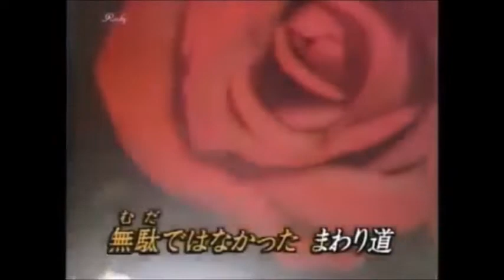私の名前が変わります 小林旭 Cover 健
動画はRockyチャンネルさんからお借りしました。
作詞:星野哲郎,作曲:叶弦大（1978年）